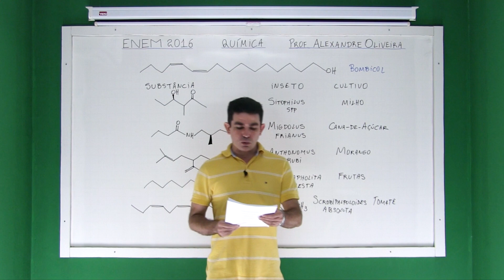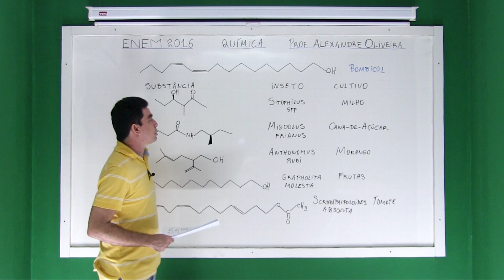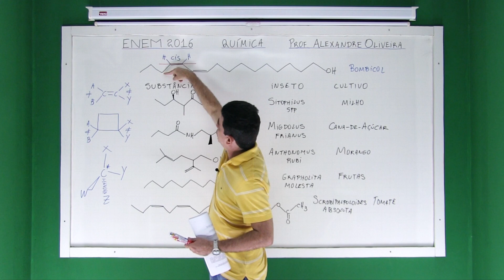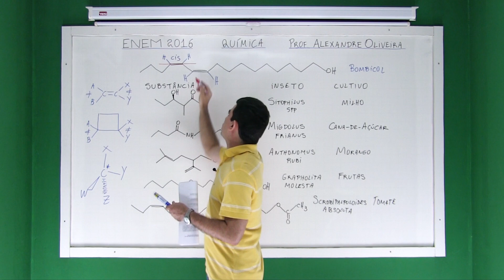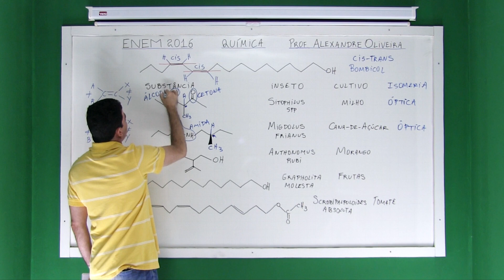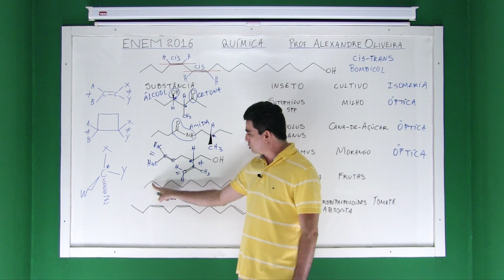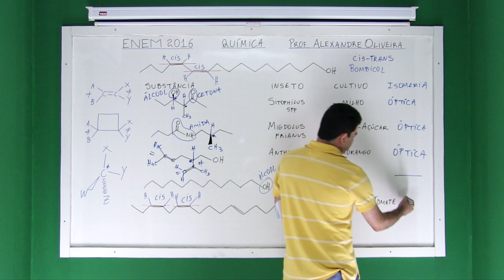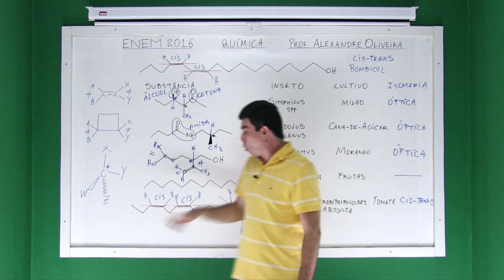Resolução de Provas do ENEM Ciências da Natureza Química ENEM 2016 Questão Prova 68 Amarela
Os feromônios são substâncias utilizadas na comunicação entre indivíduos de uma espécie. O primeiro feromônio isolado de um inseto foi o bombicol, substância produzida pela mariposa do bicho-da-seda.

O uso de feromônios em ações de controle de insetos-praga está de acordo com o modelo preconizado para a agricultura do futuro. São agentes altamente específicos e seus compostos químicos podem ser empregados em determinados cultivos, conforme ilustrado no quadro.
Considerando essas estruturas químicas, o tipo de estereoisomeria apresentada pelo bombicol é também apresentada pelo feromônio utilizado no controle do inseto
a) Sitophilus spp.
b) Migdolus fryanus.
c) Anthonomus rubi.
d) Grapholita molesta.
e) Scrobipalpuloides absoluta.